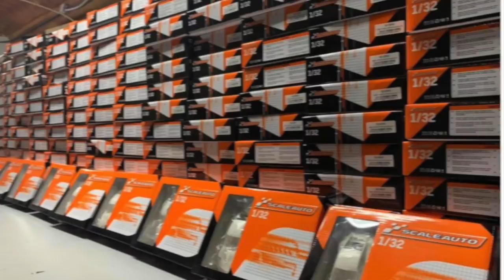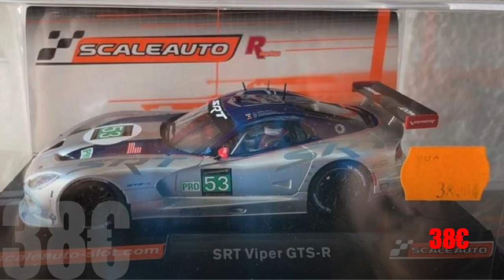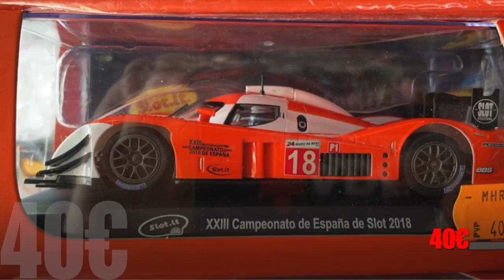Noticias Temporada 3 Capitulo 11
Una semana mas llegamos con noticias de las principales marcas del mercado, Scalextric, BRM, Carrera o Scaleauto son algunas de las marcas que forman parte del semanario de noticias de hoy.
Las tiendas anunciadas en el noticiario son las siguientes:
Evotech
Model Hobby Red (recomendado por Tfn. o Messenger)